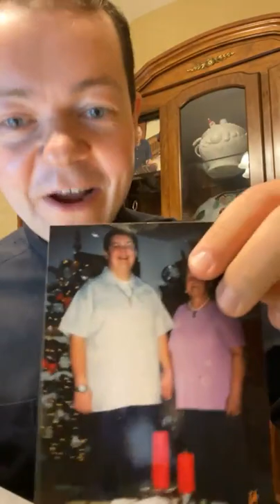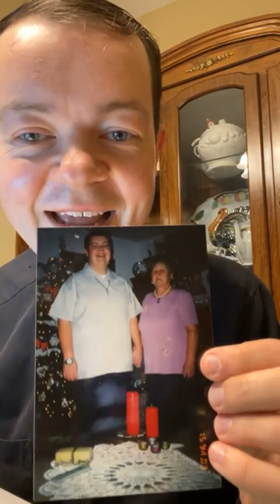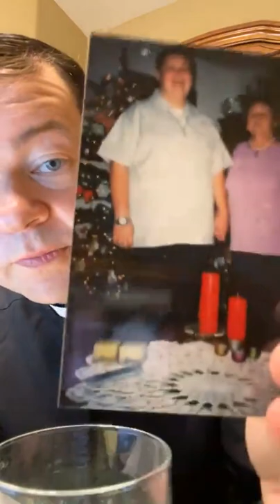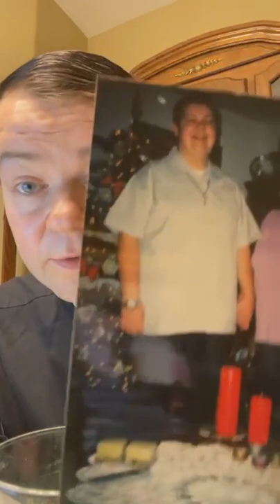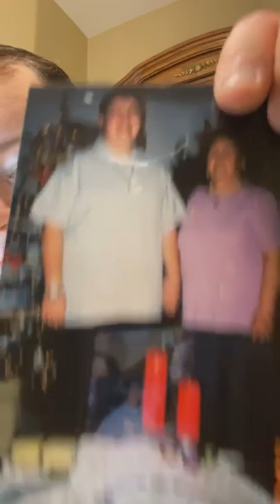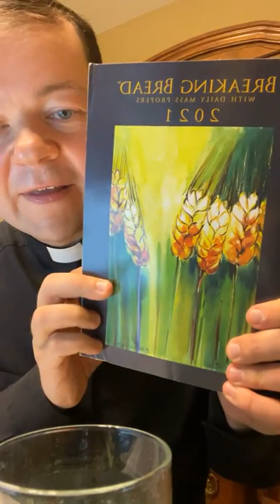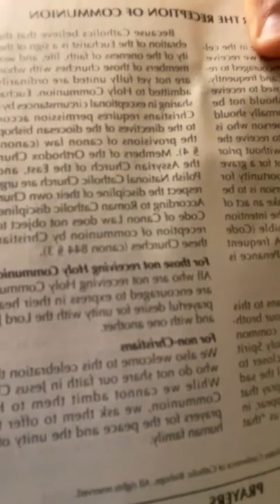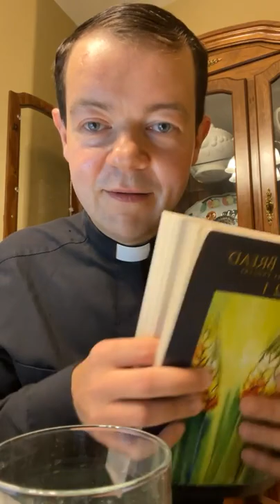Get up and Eat, for the journey is arduous! Fr. Adam Kotas, Sunday August 8, 2021.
Broadcast and recorded live on Facebook from Las Vegas, Nevada.